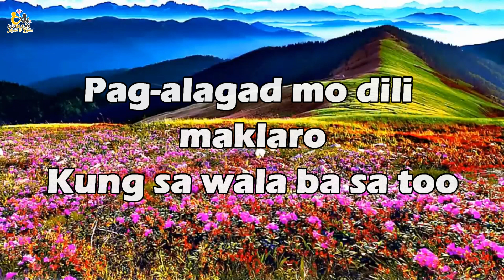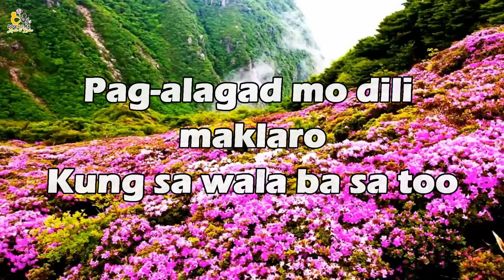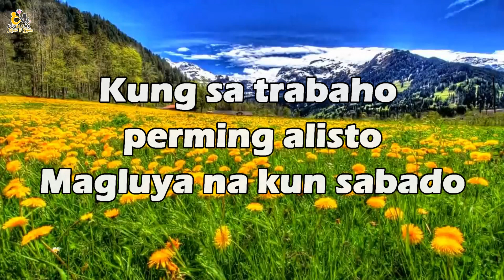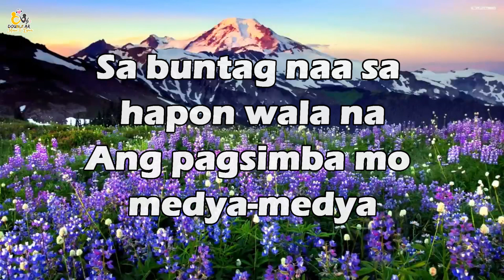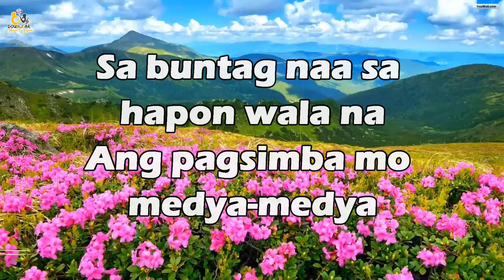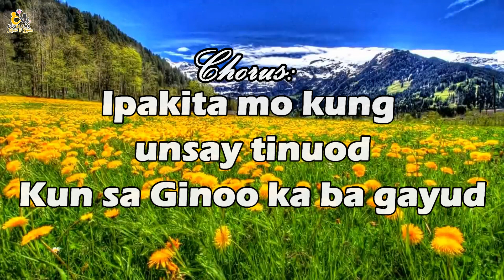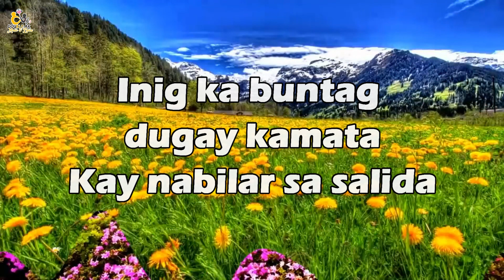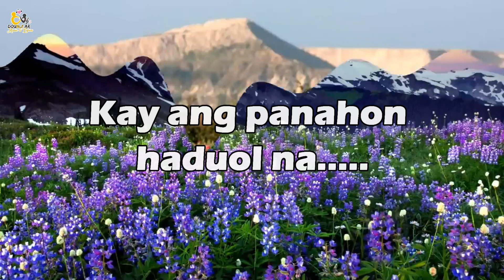PAG ALAGAD MO | GUITAR ACCOMPANIMENT | RELIGIOUS KARAOKE | MINUS ONE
PAG ALAGAD MO

Pag-alagad mo dili maklaro
Kung sa wala ba sa too
Simba panagsa dugay mutonga
Kay gikalimtan ang Ginoo

Chorus
Ipakita mo kung unsay tinuod
Kun sa Ginoo ka ba gayud
Dili maayo ang magluya-luya
Kay ang panahon haduol na

Kung sa trabaho perming alisto
Magluya na kun sabado
Sa buntag naa sa hapon wala na
Ang pagsimba mo medya-medya

Repeat Chorus

Sa divine service sigeg selfie-selfie
Dili na maminaw sa wali
Uban nangatulog uban nag facebook
Walay kapuslanan ang pagsimba

Repeat Chorus

Ineg ka kagabie dili ka worship
Kay gipalabi ang TV
Inig ka buntag dugay kamata
Kay nabilar sa salida